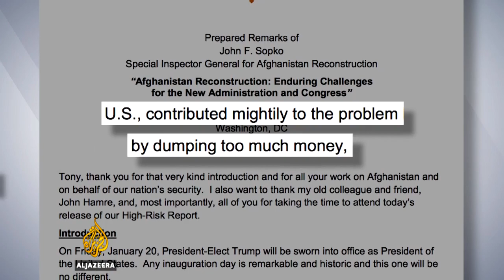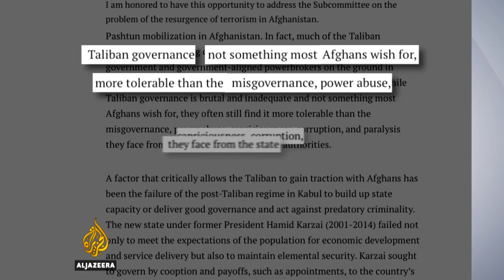Trump's tax cuts: For the rich or for the poor? 🇺🇸 - UpFront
In this week’s UpFront, we speak with Arthur Laffer, father of supply-side economics and former economic adviser to both US presidents Donald Trump and Ronald Reagan, about Trump’s ‘revolutionary’ tax plan.

In the Reality Check, we examine waste and the real cost of the never-ending US war against the Taliban.

And in the Arena, we debate whether Rwanda is on a path to dictatorship under President Paul Kagame in light of his third election victory and constitutional amendments that would allow him to potentially stay in power until 2034.